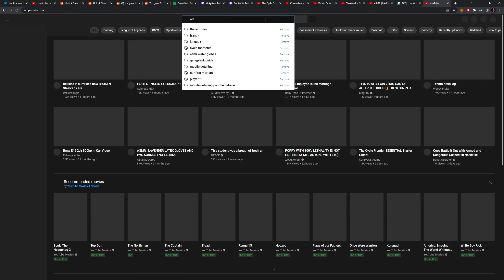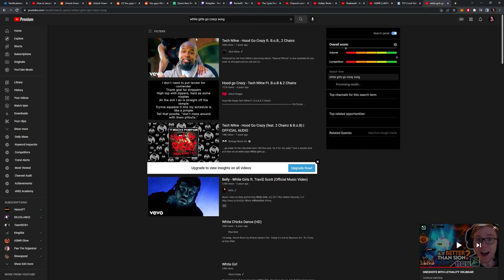Interview with a Hacker! | The Cycle Frontier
Hacking and Cheating in the Cycle Frontier has been a major concern to the community this week. Today we interview a current Cycle cheater and hacker, and ask him what motivates him to cheat, how easy is it to cheat in the Cycle, what Jaeger can do to combat cheating, & how lucrative RMT or real money trading is in the cycle frontier. Enjoy another video by yours truly Tickle Me Pink.

▬▬▬▬▬▬▬▬▬▬▬SUPPORT ME! ▬▬▬▬▬▬▬▬▬▬
SUPPORT FOR FREE ► Pressing the Like Button, Leaving a Comment and watching the entire video helps more then I can explain!

The Cycle: Frontier is a free-to-play high-stakes PvPvE first-person shooter driven by suspense and danger. Prospect for resources and other riches on an abandoned alien world ravaged by a deadly storm, inhabited by monsters, and frequently raided by other ambitious Prospectors.